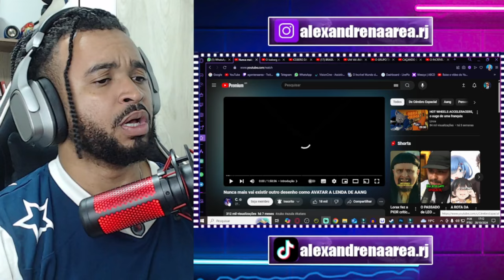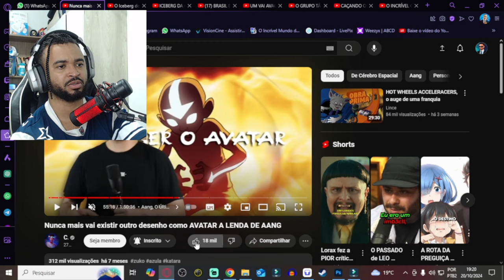Nunca mais vai existir outro desenho como AVATAR A LENDA DE AANG | ALEXANDRE NA ÁREA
💻 Configurações do meu PC:

Processador: Fx 8320e
Mobo: Ga970 USB3
GPU: GTX 1660 Super GDDR6